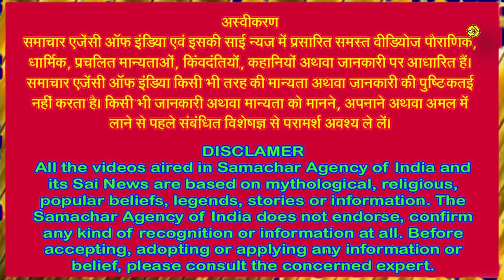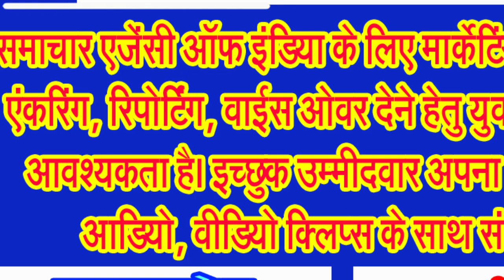जानिए कार्तवीर्य अर्जुन सहस्त्रबाहू महाराज के बारे में विस्तार से . . .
कार्तवीर्य अर्जुन सहस्त्रबाहु जयंति मनाई जाएगी शुक्रवार को . . .
कार्तवीर्य अर्जुन, सहस्रबाहु अर्जुन या सहस्रार्जुन के रूप में भी जाने जाते है, हिंदू धर्म में विष्णु के मानस प्रपुत्र तथा सुदर्शन के अवतार और धन और खोए कीर्ति, बल के देवता है। पुराणों के अनुसार उन्होंने सात महाद्वीपों एवं ब्रह्मांड पर विजय प्राप्त कर धर्मपूर्वक 85 हजार वर्षों तक शासन किया। उन्हें एक हजार हाथ वाले देवता और भगवान दत्तात्रेय नारायण के एक महान भक्त के रूप में वर्णित किया गया है जिनके सामने राक्षस राजा रावण चींटी के समान था।
अगर आप भगवान कार्तवीर्य अर्जुन, सहस्रबाहु अर्जुन या सहस्रार्जुन महाराज की अराधना करते हैं तो कमेंट बाक्स में जय कार्तवीर्य अर्जुन, जय सहस्रबाहु अर्जुन या जय सहस्रार्जुन महाराज अथवा हरिओम तत सत लिखना न भूलिए।
श्रीमदभागवत पुराण के 9 दशमलव 23 दशमलव 25 में कहा गया है कि पृथ्वी के अन्य शासक बलिदान, उदार दान, तपस्या, योगिक शक्तियों, विद्वानों के प्रदर्शन के मामले में कार्तवीर्य अर्जुन की बराबरी नहीं कर सकते न भूत न भविष्य। सम्राट अर्जुन की राजधानी माहिष्मति नर्मदा नदी के तट पर थी, जहां पर उन्होंने रावण के अलावा नागों के राजा कार्काेटक नाग को भी हराकर बंदी बना रखा था।
जानिए क्या था इनका मूल नाम,
कार्तवीर्य अर्जुन का मूल नाम अर्जुन था, कार्तवीर्य इन्हें राजा कृतवीर्य के पुत्र होने के कारण कहा गया। अन्य नामों में, सहस्रबाहु अर्जुन, सहस्रबाहु कार्तवीर्य या सहस्रार्जुन इन्हें हज़ार हाथों के वरदान के कारण, हैहय वंशाधिपति, हैहय वंश में श्रेष्ठ राजा होने के कारण; माहिष्मति नरेश, माहिष्मति नगरी के राजा, सप्त द्वीपेश्वर, सातों महाद्वीपों के राजा होने के कारण, दशग्रीव जयी, रावण को हराने के कारण और राजराजेश्वर, राजाओं के राजा होने के कारण कहा गया।
जानिए कितनी सेनाएं थीं कार्तवीर्य अर्जुन महाराज के पास,
कार्तवीय अर्जुन महाराज के पास एक हजार अक्षौहिणी सेनाएं थी। यह भी एक कारण है कि उनका नाम सहस्रबाहु था अर्थात् जिसके पास सहस्त्रबाहु अर्थात सहस्त्र सेनाएं (अक्षौहिणी वर्ग) में हों।
इस बार 08 नवंबर को राजा सहस्त्रबाहु अर्जुन महाराज की जयंती है। वाल्मीकि रामायण में इनका वर्णन मिलता है। उसके अनुसार, प्राचीन काल में महिष्मती (वर्तमान महेश्वर) नगर के राजा कार्तवीर्य अर्जुन थे। उन्होंने भगवान विष्णु के अवतार दत्तात्रेय को प्रसन्न कर वरदान में उनसे 1 हजार भुजाएं मांग ली। इससे उसका नाम सहस्त्रबाहु अर्जुन हो गया।
जानें सहस्त्रबाहू अर्जुन से जुड़ी खास बातें,
एक बार रावण सहस्त्रबाहु अर्जुन को जीतने की इच्छा से उनके नगर गया। नर्मदा की जलधारा देखकर रावण ने वहां भगवान शिव का पूजन करने का विचार किया।  जिस स्थान पर रावण पूजा कर रहा था, वहां से थोड़ी दूर सहस्त्रबाहु अर्जुन अपनी पत्नियों के साथ जलक्रीड़ा में मग्न था। अर्जुन ने खेल ही खेल में अपनी हजार भुजाओं से नर्मदा का प्रवाह रोक दिया।
जब रावण ने ये देखा तो उसने अपने सैनिकों को इसका कारण जानने के लिए भेजा। सैनिकों ने रावण को पूरी बात बता दी। रावण ने सहस्त्रबाहु अर्जुन को युद्ध के लिए ललकारा। नर्मदा के तट पर ही रावण और सहस्त्रबाहु अर्जुन में भयंकर युद्ध हुआ। अंत में सहस्त्रबाहु अर्जुन ने रावण को बंदी बना लिया।
जब यह बात रावण के पितामह (दादा) पुलस्त्य मुनि को पता चली तो वे सहस्त्रबाहु अर्जुन से रावण को छोडऩे के लिए निवेदन किया। सहस्त्रबाहु अर्जुन ने रावण को छोड़ दिया और उससे मित्रता कर ली। महाभारत के अनुसार, एक बार सहस्त्रबाहु अर्जुन अपनी सेना सहित जंगल से गुजर रहे थे। उस जंगल में ऋषि जमदग्नि का आश्रम था।
सहस्त्रबाहु ऋषि जमदग्नि के आश्रम में थोड़ी देर आराम करने के लिए इच्छा से रूक गया। ऋषि जमदग्नि के पास कामधेनु गाय थी, जो सभी इच्छाएं पूरी करती थी। उसकी सहायता से ऋषि जमदग्नि ने सहस्त्रबाहु और उसके सैनिकों का राजसी स्वागत किया। कामधेनु का चमत्कार देखकर सहस्त्रबाहु बलपूर्वक उसे अपने साथ ले गए। उस समय आश्रम में ऋषि जमदग्नि के पुत्र परशुराम नहीं थे। परशुराम जब आश्रम में आए, तो उन्हें सहस्त्रबाहु अर्जुन के अत्याचार के बारे में पता चला। यह सुनकर परशुराम क्रोधित हो उठे। वे कंधे पर अपना परशु रखकर माहिष्मती की ओर चल पड़े।
सहस्त्रबाहु अभी माहिष्मती के मार्ग में ही था, कि परशुराम उसके पास जा पहुंचे। सहस्त्रबाहु महाराज ने जब यह देखा के परशुराम महाराज उनसे युद्ध करने आ रहे हैं तो उसने उनका सामना करने के लिए अपनी सेनाएं खड़ी कर दीं।
परशुराम महाराज ने अकेले ही सहस्त्रबाहु महाराज की पूरी सेना का सफाया कर दिया। अंत में स्वयं सहस्त्रबाहु परशुराम से युद्ध करने के लिए आए। परशुराम ने उसके हजार भुजाओं को अपने फरसे से काट डाला और सहस्त्रबाहु अर्जुन का वध कर दिया। इस घटना का प्रतिशोध लेने के लिए सहस्त्रबाहु अर्जुन के पुत्रों ने बाद में ऋषि जमदग्नि का वध कर दिया। अपने निर्दाेष पिता की हत्या से क्रोधित होकर परशुराम महाराज ने 21 बार पृथ्वी को क्षत्रिय विहिन कर दिया था।
कलवार (अथवा शौण्डिक, कलाल, कलार) एक भारतीय जाति है जिसके लोग ऐतिहासिक रूप से उत्तर प्रदेश, राजस्थान, पंजाब, हरियाणा और उत्तर एवं मध्य भारत के अन्य भागों में पाये जाते हैं। पारम्परिक रूप से शराब बनाने के व्यवसाय से जुड़े हैं लेकिन 20वीं सदी के आरम्भ में कलवार लोगों ने इस व्यवसाय को छोड़कर अपने समुदाय के संस्कृतीकरण करने का संकल्प लिया। भारत और नेपाल में निवास करने वाली एक समुदाय (जाति) है जो पारम्परिक रूप से कलाल (शराब/ मद्य) के निर्माण और विक्रय में संलग्न रही है। भारत में ये लोग मुख्यतः उत्तर प्रदेश, राजस्थान, पंजाब, हरियाणा तथा मध्य भारत के कुछ भागों के निवासी . . .